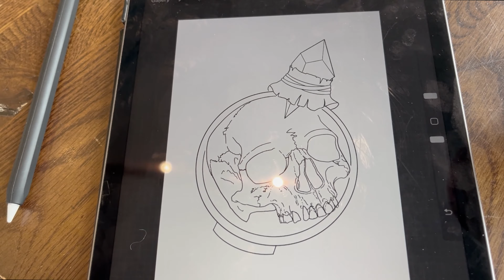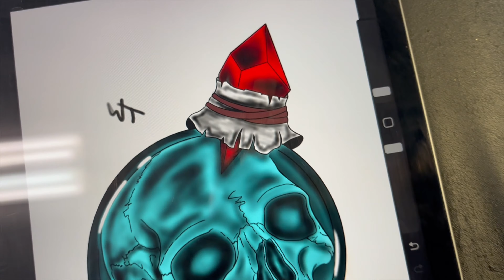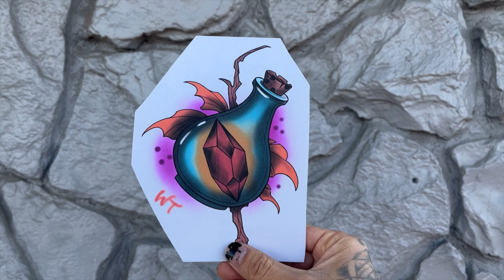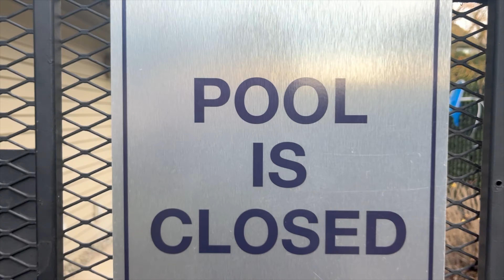Tattooing My Face // Tattooing Myself Vlog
- Have questions about learning how to tattoo or starting off?

More tattoo talks/ discussions.